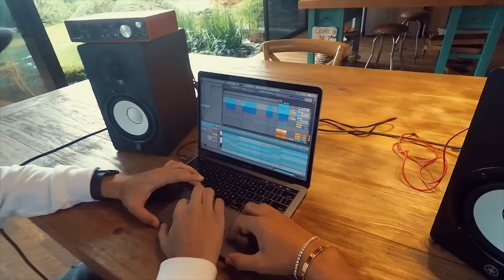Marco Acevedo & Exotic - Another Night (Official Video)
Marco Acevedo & Exotic - Another Night | New Music Tribal House 2019

Find Another Night in your favorite music platform

Marco Acevedo & Exotic
2019